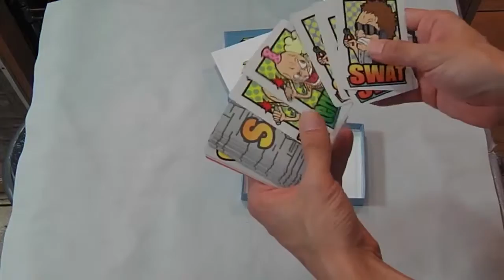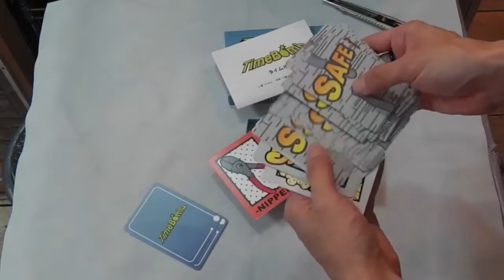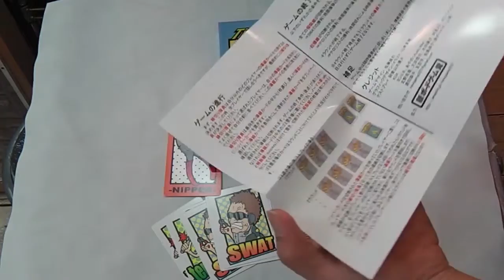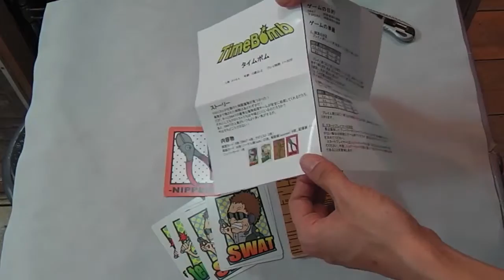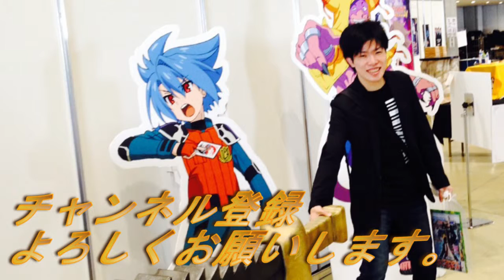【ボドゲ開封】エッセン出展国産ゲーム脱落者なしの人狼系？「タイムボム」開封レビュー たくちゃんねる(カードショップTAKCHAN公式チャンネル)